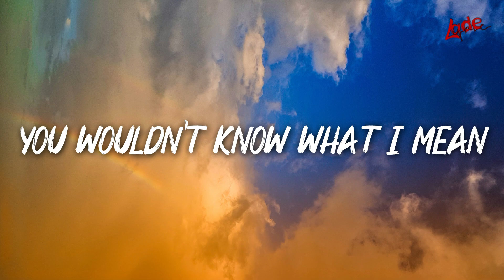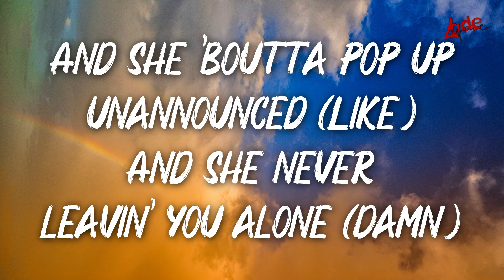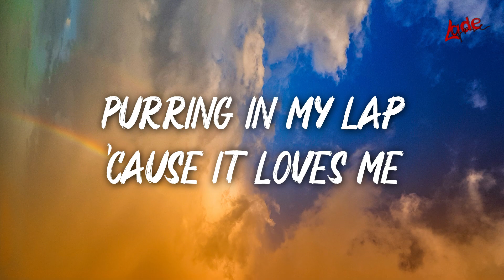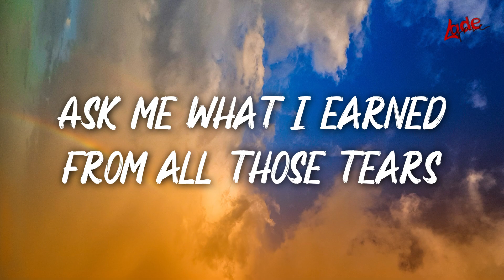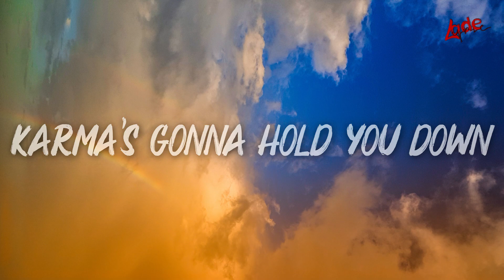Taylor Swift feat Ice Spice - Karma (Lyrics)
🎧 Taylor Swift - Karma (Lyrics) ft. Ice Spice
▶️ Follow 👉 Taylor Swift

If you have any request for the next song or playlist that you need, and how was your feeling right now? 🫂 🎧just comment bellow 👇 Thankyou very much!

📷 Background Picture By:
Me

🎤 Lyrics: Taylor Swift - Karma ft. Ice Spice

Karma is that girl, like (Grrah)

It's comin' back around

[Verse 2: Ice Spice, Ice Spice & Taylor Swift]
Karma is your chеck's 'boutta bounce (Damn)
Karma is a fire in your house (Grrah)
And she 'boutta pop up unannounced (Like)
Watch her put ya opps on a throne (Damn)
Got you wavin' pretty white flags, feenin' for that cash
Thinkin' it'll save ya, now you switchin' up your behavior
Promise that you'll never endeavor with none lesser (Ever, ever)
I be draggin' that wagon, karma is a beauty winning that pageant, grrah

[Chorus: Taylor Swift, Ice Spice, Taylor Swift & Ice Spice]
'Cause karma is my boyfriend (Damn)
Me and karma vibe like that (Grrah)

[Breakdown: Taylor Swift, Ice Spice, Taylor Swift & Ice Spice]

Karma is a god (Damn)

[Outro: Taylor Swift, Ice Spice]
Karma is my bestie (Mmm)
Karma's a relaxing thought
Karma's gonna hold you down